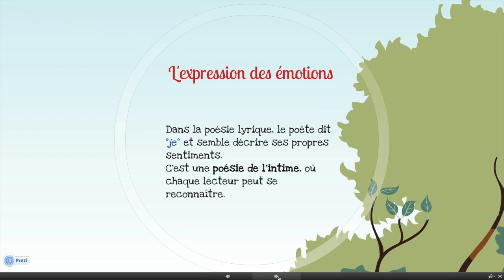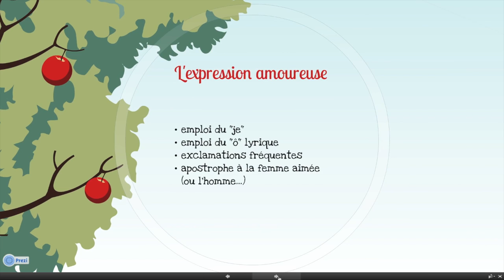Synthèse séq 5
4° - Synthèse séq 5 - Lyrisme